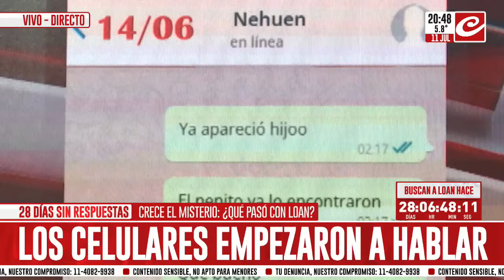Desaparición de Loan: el chat clave de Macarena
Macarena, hija de Laudelina, dio una declaración que va directamente al hueso. En el mensaje dice que "Me hizo hablar el ministro y el jefe de policía". Por estos motivos, Burlando está pidiendo la detención de la joven.
Todo esto en el marco de la investigación por la desaparición de Loan Peña.